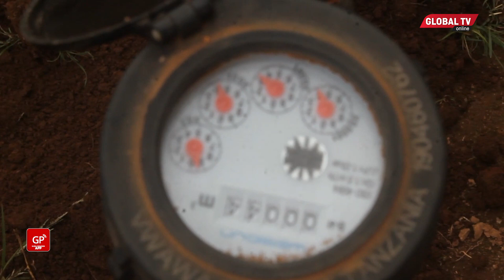MZEE MTATA AKUTWA AMEIBA MAJI, HAJAKUBALI, ABISHANA NA MAAFISA HADI DAKIKA YA MWISHO..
Katika hali ya kushangaza, Afisa mstaafu wa TRA mkoani Songwe, nyumbani kwake kumekutwa na ubadhirifu wa maji, maunganisho ambayo si halali..